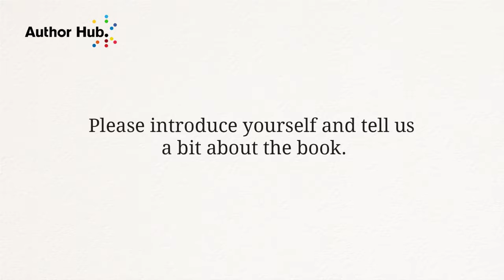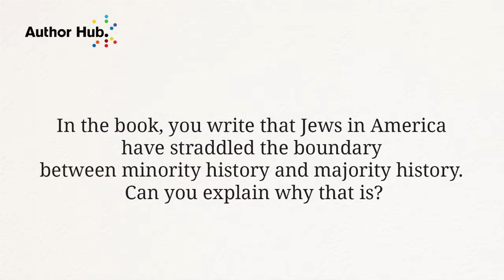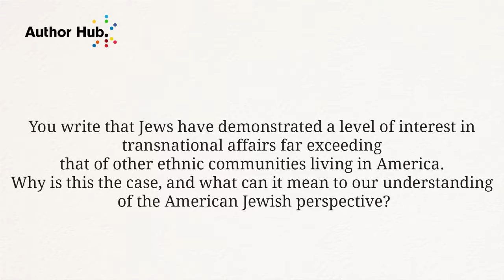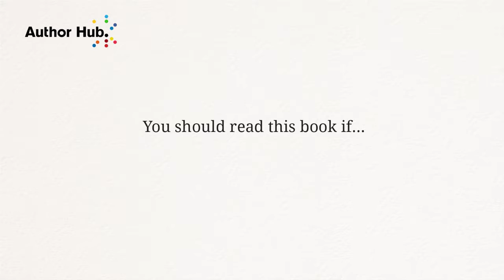An Interview with Eli Lederhendler, Author of American Jewry: A New History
Understanding the history of Jews in America requires a synthesis of over 350 years of documents, social data, literature and journalism, architecture, oratory, and debate, and each time that history is observed, new questions are raised and new perspectives found. This book presents a readable account of that history, with an emphasis on migration patterns, social and religious life, and political and economic affairs. It explains the long-range development of American Jewry as the product of 'many new beginnings' more than a direct evolution leading from early colonial experiments to latter-day social patterns. This book also shows that not all of American Jewish history has occurred on American soil, arguing that Jews, more than most other Americans, persist in assigning crucial importance to international issues. This approach provides a fresh perspective that can open up the practice of minority-history writing, so that the very concepts of minority and majority should not be taken for granted.